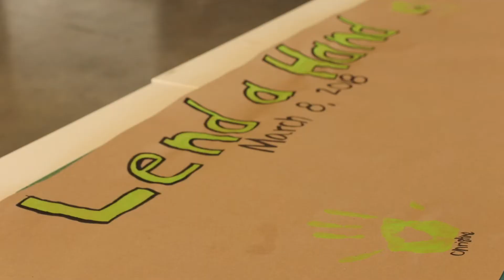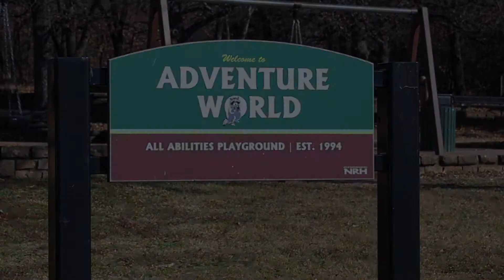City of North Richland Hills 2018 Year in Review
Happy New Year! Thank you for being part of our community this past year. Here’s a look back at some of our biggest accomplishments in 2018. We look forward to continuing to serve you in 2019.

You can see more awards and honors that North Richland Hills city departments received in 2018 on our